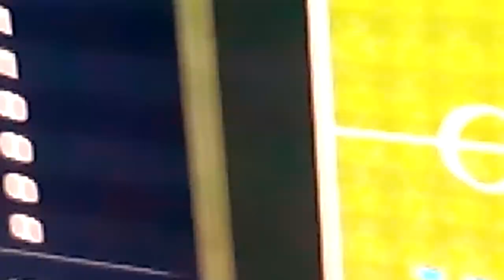Cabaye's rtte #6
Ep.6 let's hope I get some game players